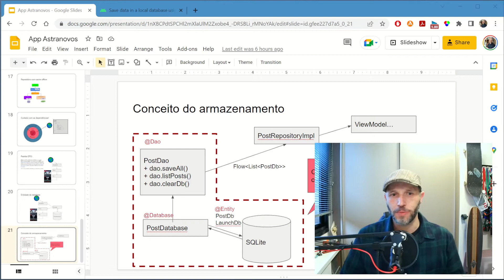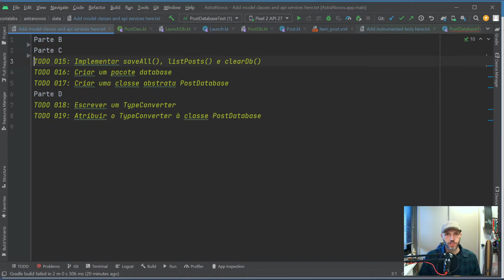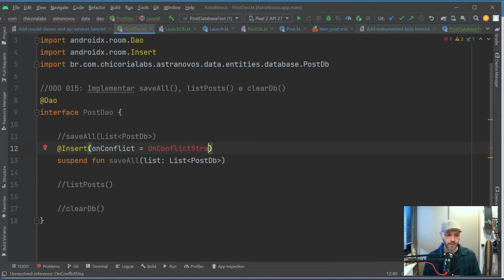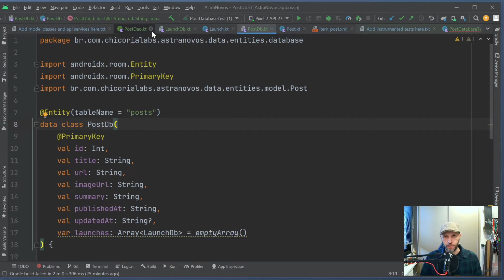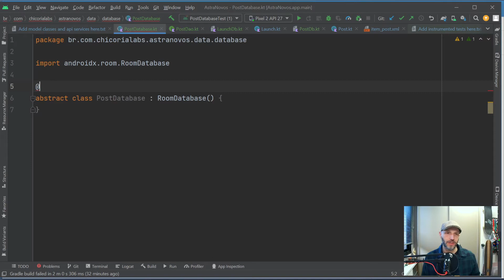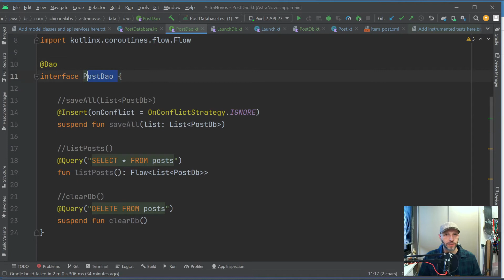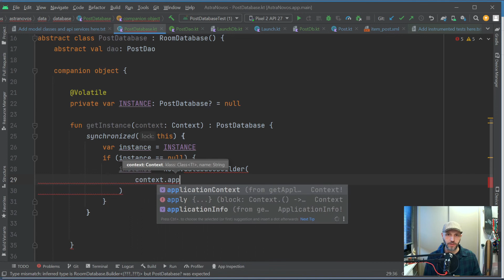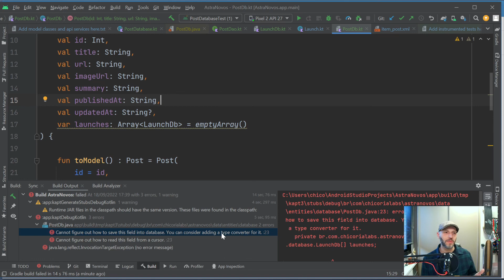AstraNovos ep 11 parte C: Criando Dao e Database com a biblioteca Room no Android com Kotlin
🚀 Aprenda a criar uma database com o apoio da biblioteca Room.

Nesse tutorial - a terceira de quatro partes - vamos criar interface e classe abstrata para configurar o Data Access Object (DAO) e a Database, dando mais um passo para implementar a cache do app AstraNovos.

🎬Capítulos
00:00 Intro
00:23 Conceitos
01:01 Criar a interface PostDao
07:47 Criar a classe abstrata PostDatabase
15:11 Compilar e testar

Use o commit `8589e6f` da branch `starter-video11`

MARTIN, Robert C. Arquitetura Limpa: O guia do Artesão para Estrutura e Design de Software.  Rio de Janeiro : Alta Books, 2019.